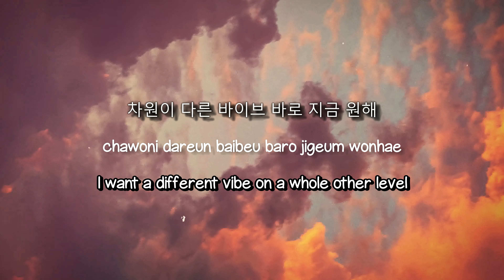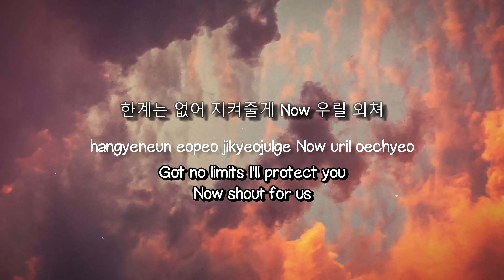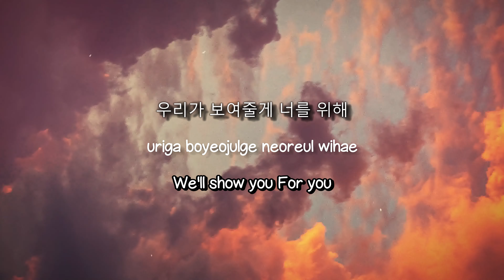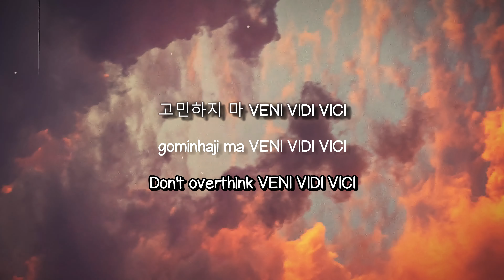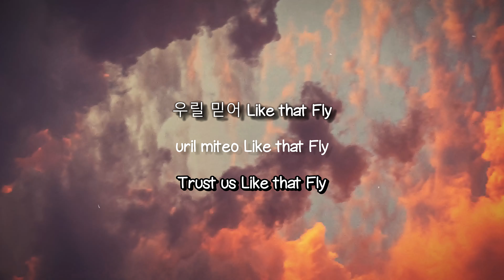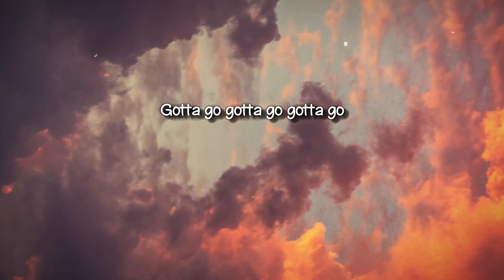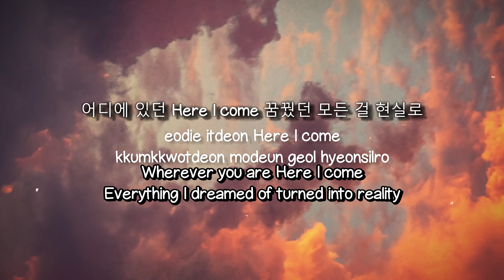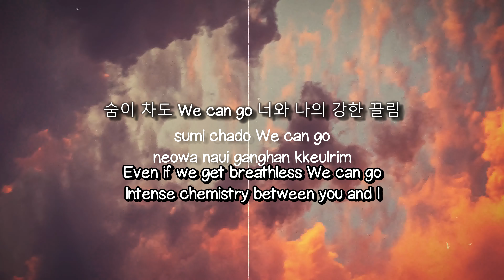We fresh - Kep1er [Lyrics Video] 🎸